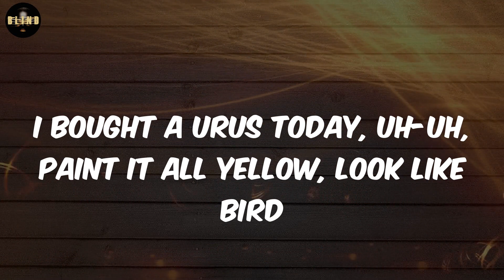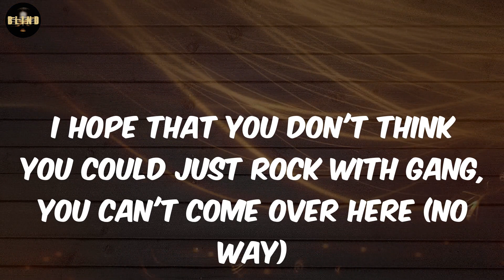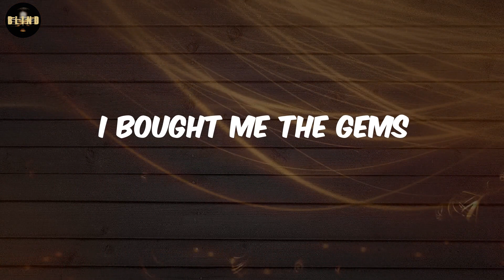Yeat - Out thë way (Lyrics)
lyrics Out thë way Yeat

lyrics:
(Pull up lil' bitch like)
Pull up lil' bitch like, yeah, yeah
I bought a Urus today, uh-uh, paint it all yellow, look like bird
Inside big body, two times two, my money, bitch, all I got, yeah
I made money my thot, thot, thot, 'bout to fold that money all up (BNYX)
Yeah, I'm swervin' it daily
Yeah, I'm causin' a madness
Yeah, I'm fuckin' the baddest, uh
Yeah, I bought me the Crowdless
I bought me the gems
Yeah, I never need practice
My money gon' double or triple
Yeah, your money subtractin'
Yeah, peeled off on the jakes, peeled off on the cops, peeled off on a swerve
Yeah, I ain't even fuckin' with nobody, bitch, got a crib in the 'burbs
Yeah, this shit could've gotten so bad, this shit could've gotten the worse
Yeah, free YSL out the chain, gang, big fuck 12, they birds (brr)
I ran up my money the most, I'm richer than all of them nerds (yeah)
Yeah, I'm flexin' a big bankroll, these knots in my pockets, it hurt (big bankroll)
I had to change up the Tonka, this bitch, it kept ripping the curb 'til it burn
Twenty-four seven I steady be poppin' these pillies, these muhfuckin' Percs
I think I'm Osama, lil' bitch, yeah, the way that I blew up and left on the Earth (bang)
I hope that you don't think you could just rock with gang, you can't come over here (no way)
You can try pullin' up on us lil' bitch, you get hit with a muhfuckin' AR
I don't even be postin' no pics on the Instagram, bitch, I just muhfuckin' stay out
Bitch, if you do it like me, if you do it like us, you gon' get a big payout
You to be stuck in the mix with a couple of blicks, but it's always a way out (hey, hey)
Swervin' the muhfuckin' jakes on the side, them muhfuckers told me to stop (hey, hey)
Don't even be understanding all this shit in the mix, better move a good lay out (BNYX)
Loud, loud
I used to be shippin' the pound (hey, hey)
I bought the muhfuckin' crib, lil' bitch, yeah, look at me now (hey, hey)
Yeah, look at these muhfuckin' diamonds, listen the way that they sound (hey, hey)
Yeah, new watch every day of the week, lil' Rollie bitch, with the AP (hey, hey, hey, hey)